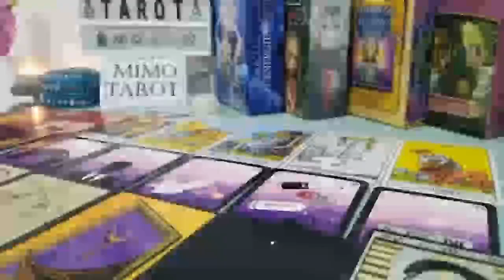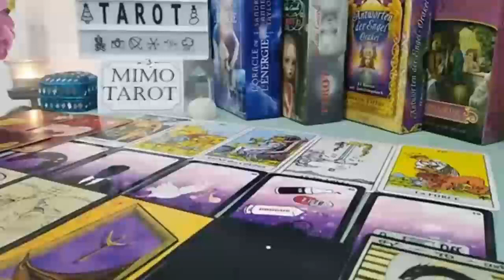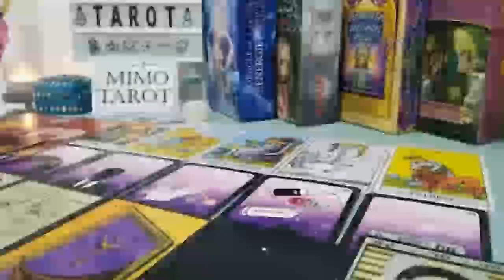Gemini Tarot Love Reading They Can't Get u Out of Their Soul !